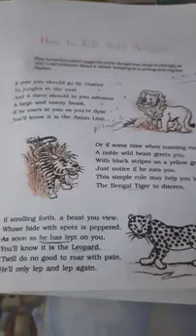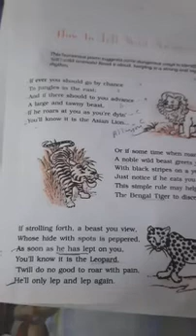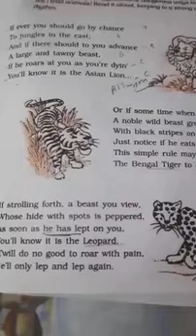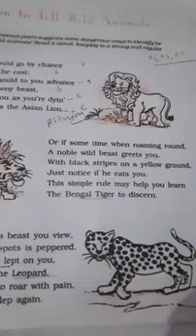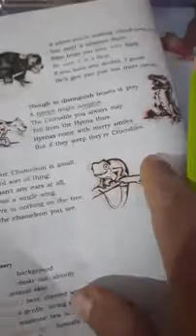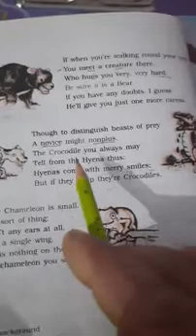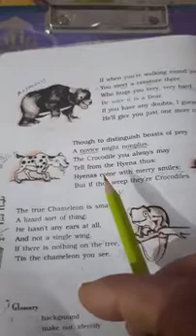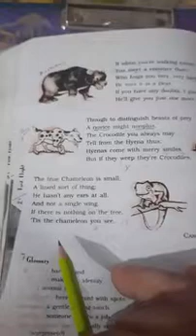10th English (22/4/20)Poem -How To Tell Wild Animals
Poet has used dying instead of dying as to make it rhyme with lion. This known as poetic license  poets can use wrong spellings in the poems. In the same way lep is used  instead of leap in the last  line of the 3rd stanza

Correction-in 3rd stanza in line 3rd and 6th the device is consonance  as there is repetition of consonant ' s' and ' l'.I told you ' o' while  teaching  so correct it Q1 How can you identify the lion and the tiger?Q2 How can you identify hyena and crocodile? Q3 HOW does the poet describe bearhug? How will you identify  leopard?Q4 write poetic devices used in the poem